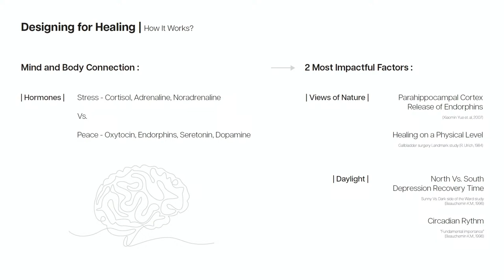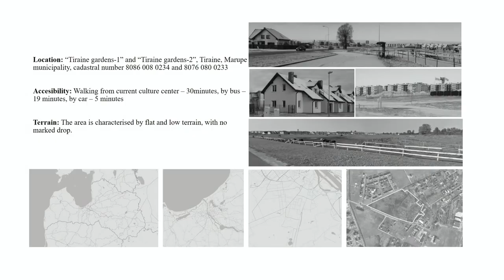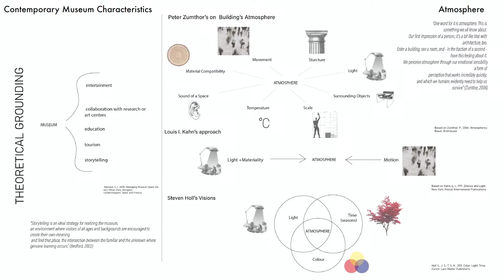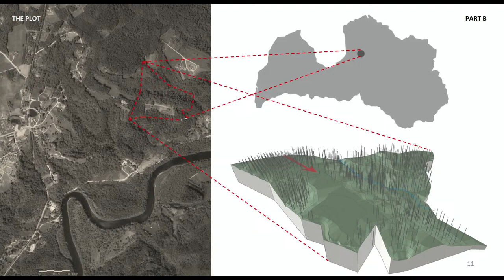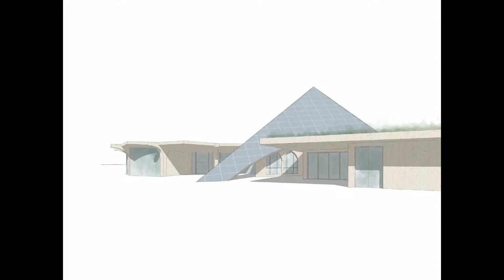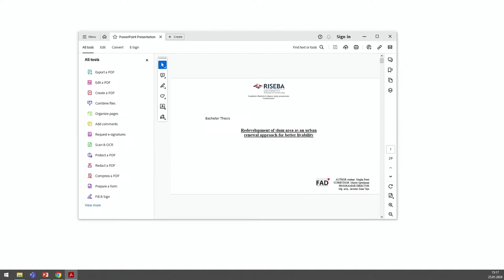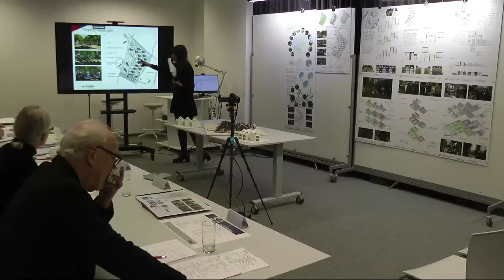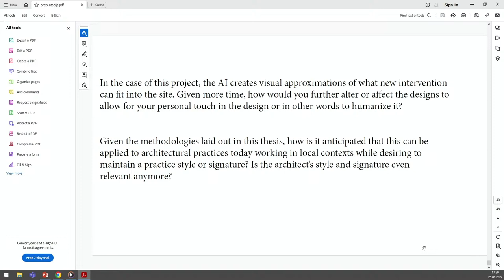BA architecture programme thesis defense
Our Faculty of Architecture and Design is welcoming you to listen to Bachelor thesis defense presentations @ FAD 3rd floor studio &LIVE stream on 25.01.24 from 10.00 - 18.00

Thesis presentations will be evaluated by our international & local jury members, led by :
Committee chair - Dr. Linda Leitāne; Guest chair - moderator - Ole Wiig, MA (GSD); deputy chair - Andris Kronbergs, Mag. arh., god. prof.; Committee chair - Gunta Grikmane, Mag. arh..; Committee chair - Rudolfs Dainis Šmits, MATS, BArch.
Join LIVE stream: FAD facebook account and RISEBA Youtube chanel.